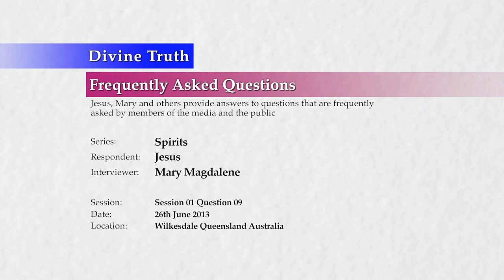Why has God allowed spirits to influence people on earth?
S01Q09: Why has God made it possible for spirits to influence people on earth? Why does God allow it?

20130626 Spirits S01Q09